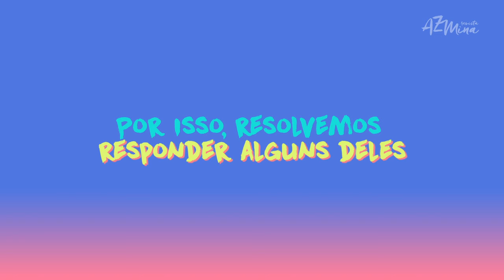Feminista e Ativista dos Direitos dos Homens - Respondendo Comentários do Vídeo do Spotniks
Nossa diretora, Carolina Oms, participou de uma conversa com um ativista dos direitos dos homens no canal Spotniks. O vídeo bombou e teve milhares de comentários. Muitos deles mostraram que ainda existe muita dúvida e confusão sobre o que é o feminismo. Por isso, gravamos esse vídeo respondendo alguns dos comentários que rolaram por lá.

Colabore com o jornalismo feminista: www.